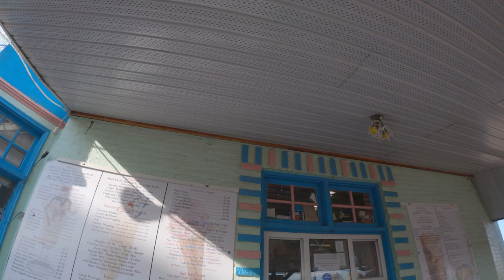yorkton city bike